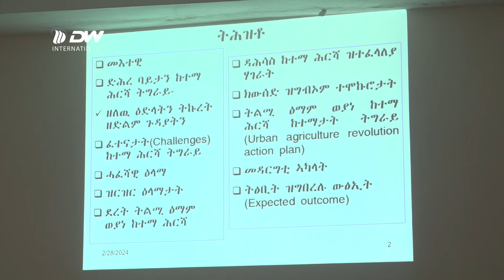DW TV የመልሶ ግንባታ ስራዎች